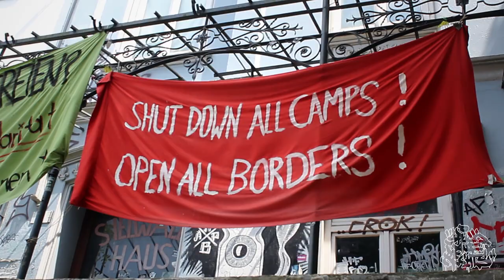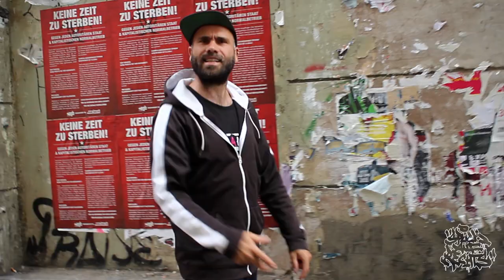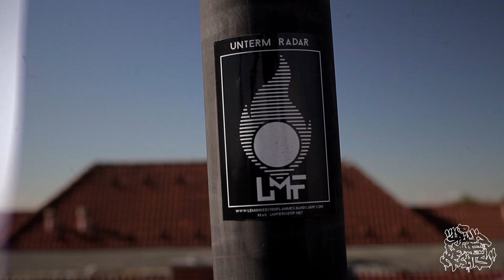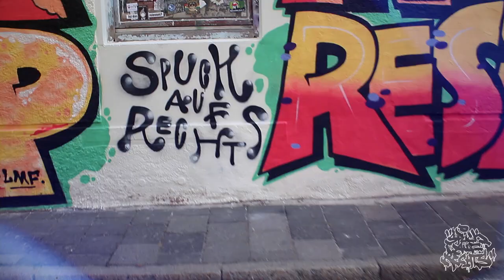SPUCK AUF RECHTS #57 _ LMF - LOST CAUSE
LMF - Lost Cause

Mixing & Mastering
Daniel

Video recordings of Cinuk Muerto
Pinelopi Gerasimou (Athens)

LYRICS ENGLISH

BEN DANA:

They made us potencials
they make us suspects
with their institutional fascism ...

France flies to the right, a state of emergency is declared
an anti-terror law - to terrorize us
because the elites are afraid of self-managed spaces
it is their economic order that feels threatened

they invest money to monitor freedom
create paranoid laws - human rights are violated
mercenaries - cameras - barbouze and injustice
private military companies - imperialist dictatorship

zero tolerance, secret services - everywhere you see cops
with the racist constitution we will have no armistice
they plant microchips in our skulls – because we reclaim
more autonomy they have judges who condemn

it is their trick that blames us and the taxauthorities who begun
no more amnesty and it is the struggle that ignites
ALERTA ALERTA my love will resist
and my hope will wash away the sparks on the ramparts

when with molotov fire, the people will liberate
of your chains, your laws, your robocops and your standards
it is not "BENG BENG scharger BENG scharger BENG BENG"
but who sows repression, will harvest hatred

HOOK:

Earth, Bremen, Athens, Berlin
as long we exist, we be taking the streets,
every time a brother lays dead from their greed
a sister will become their death wish

REFPOLK:

It's Saturday night - I'm on my way home
Tell everyone who wants to hear it and tell without a break
from the boy, his radio, from the prison guards
from the camper, his blowtorch - supposedly a flamethrower

and I know the relationship - I'm fine
others sit for years, Oury Jalloh was killed
and I also know whom police violence usually affects
- namely people like me usually not

and I can even guess what the guards thought
we have to be treated harshly, otherwise we will only cause trouble
And I had no trust either, which is now unfortunately gone
not in the state, not in the judges, and certainly not in the cops

but I know one thing: I don't like being hit
I don't like to be locked and I won't let you fool me
I'm afraid of state power, but I have no respect
and I know who I'm counting on, keep your head up to the end

CINUK MUERTO:

Rumor has it that we are no more,
that each one of us is a lost cause,
they hunt every dream that we use to breath,
no diversion is their way to be
Politicians and their crutches , marching fascists turned to ashes,
humanism without borders, fucking lies law and orders
Which side are you on when they raise a wall?
Which side are you on when they call for war?
Which side are you on when the boats sink
and the bodies float in the middle of the sea?
In the cities they want us enslaved
on shifts that repeat we are trapped and drained,
we need to exist, we need to resist,
we need to burn this system and all that it brings.